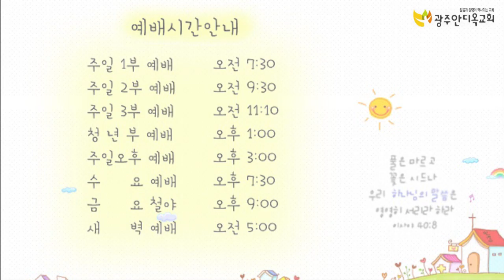21.05.27 교회본질회복 안디옥 말씀 - 나는 은혜 아래서 살고 있습니까?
본문: 로마서 6장 8~14절
제목: 나는 은혜 아래서 살고 있습니까?
설교: 박영우 담임 목사

8 만일 우리가 그리스도와 함께 죽었으면 또한 그와 함께 살 줄을 믿노니
9 이는 그리스도께서 죽은 자 가운데서 살아나셨으매 다시 죽지 아니하시고 사망이 다시 그를 주장하지 못할 줄을 앎이로라
10 그가 죽으심은 죄에 대하여 단번에 죽으심이요 그가 살아 계심은 하나님께 대하여 살아 계심이니
11 이와 같이 너희도 너희 자신을 죄에 대하여는 죽은 자요 그리스도 예수 안에서 하나님께 대하여는 살아 있는 자로 여길지어다
12 그러므로 너희는 죄가 너희 죽을 몸을 지배하지 못하게 하여 몸의 사욕에 순종하지 말고
13 또한 너희 지체를 불의의 무기로 죄에게 내주지 말고 오직 너희 자신을 죽은 자 가운데서 다시 살아난 자 같이 하나님께 드리며 너희 지체를 의의 무기로 하나님께 드리라
14 죄가 너희를 주장하지 못하리니 이는 너희가 법 아래에 있지 아니하고 은혜 아래에 있음이라

1. 온라인 헌금 계좌_ 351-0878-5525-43 (농협/광주안디옥교회)

2. 해외 송금을 위한 영문 정보 안내
     1) 농협 영문명 : NONGHYUP
     2) 지점 영문명 : KUMHO WOONCHUN
     3) 지점 영문명 주소 : 131, Woonchun ro, Seo-gu, Gwangju, South of Korea
     4) 농협 SWIFT CODE : NACFKRSE
     5) 수취인 계좌번호 : 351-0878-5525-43
     6) 수취인 영문성명 : Gwangju antioch gyohoe